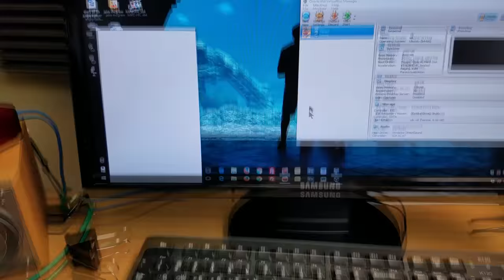Shih Tzu and Sheltie Mix Rescue Puppy Emma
This is baby Emma! She was an "accidental puppy" from the pound that is half Shih Tzu, half Sheltie, and 100% adorable!  A Shih Tzu is also known as the Chrysanthemum Dog, is a toy dog breed, weighing 10 - 19 pounds when fully grown. The exact origins of the breed are unknown. A Sheltie is short for Shetland Sheepdog. Resembling a Miniature Collie, this breed is an absolute delight to own. Intelligent, sweet, gentle, making this dog a great companion animal. Throughout the years, this breed has become very popular and is said to have almost a human like intelligence. Sometimes wary of strangers, the Sheltie also loves to bark persistently. Both are  very affectionate and loving, and can be protective of their owners and territory. This amazing combination  loves being an in-home companion and would gladly lie down on the couch next to his family. At eight weeks, she already does.